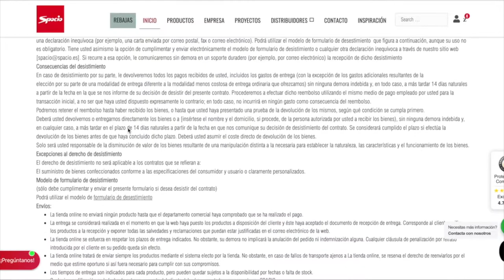❌ ¡Errores que debes evitar! | 8 Consejos para comprar sillas de oficina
¡Conoce los 8 consejos para comprar las mejores sillas de oficina ergonómicas del mercado!
A la hora de comprar sillas de oficina, mucha gente está dispuesta a gastar más en una mesa de oficina que en una silla de oficina ergonómica. Con la cantidad de horas que nos pasamos sentados tenemos que saber claramente que estamos invirtiendo en salud.
¡Que no te engañen! Estos son los mejores tips que hay que tener en cuenta a la hora de comprar una silla de escritorio.

Silla de oficina del vídeo:
🪑 Silla escritorio Asmara (Entrega 24h):

En Spacio.es tenemos una gran selección de descuentos y ofertas en mobiliario de oficina.